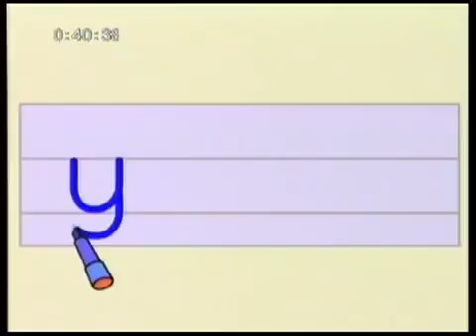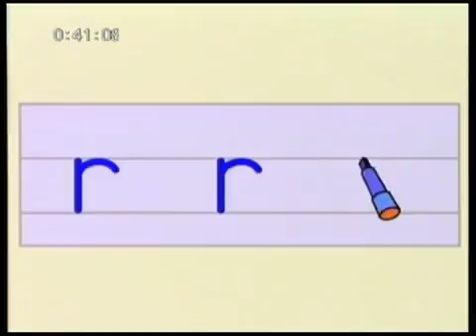Spotlight 2 Letters YOYO, PONY, STAR